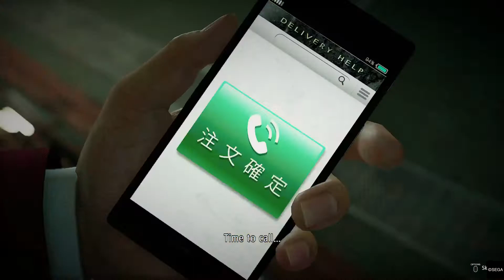Yakuza: Like A Dragon_20201216042959